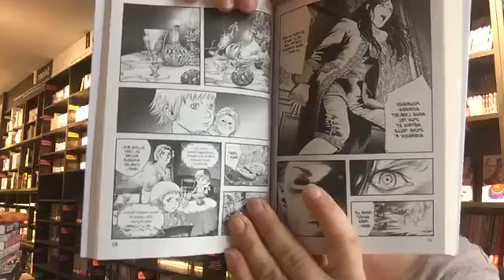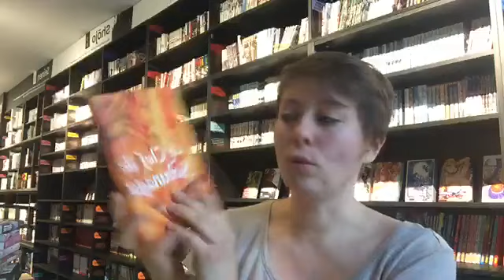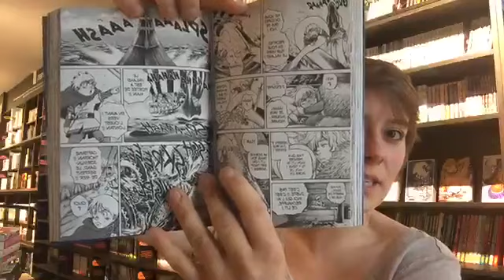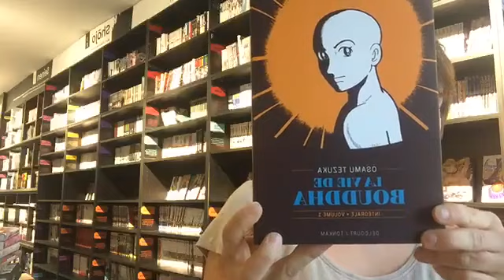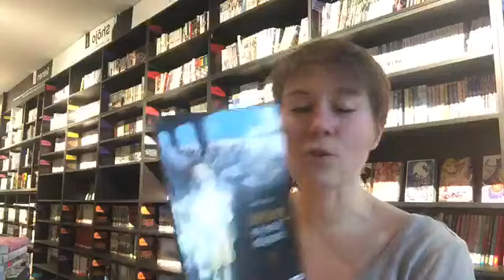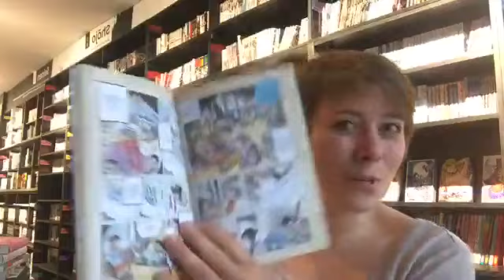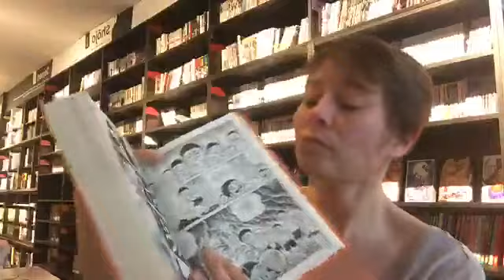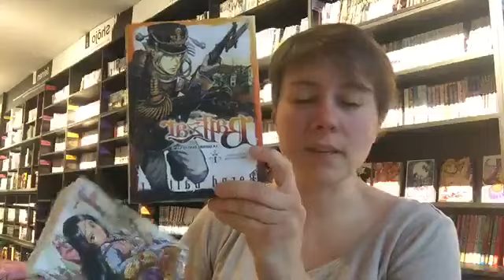Les mangas historiques - avec Amé - 2 juin 2020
Aujourd'hui Amé ne nous parle QUE de manga historiques !!

En effet, les japonais sont tellement friands de leur histoire ou celles des autres pays qu’il ne manque pas des mangas historiques à découvrir ! Kingdom, Arte, Lady Oscar, etc …

Vous connaissez peu ou pas ? Ça vous intéresse ? Venez passez un moment avec nous !  Aussi, n'hésite pas à nous part de tes recommendations via les commentaires !

Pour la liste complète des titres de ce FB Live, visitez sa page sur notre blog: